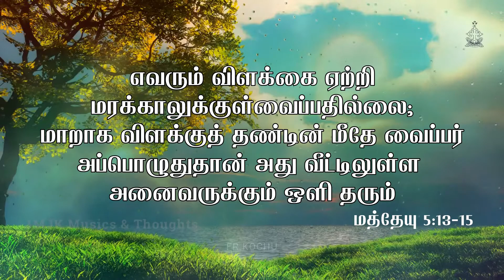WhatsApp Status video DIOCESE OF THUCKALAY Fr. kochumon Madapurackal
DIOCESE OF THUCKALAY
Fr. kochumon
Madapurackal
WhatsApp Status video Tamil Bible

Mathew 5:3-5
Music in this video is Copyrighted to JMJK Musics & Thoughts

DIOCESE OF THUCKALAY

gospel of St. Mathew